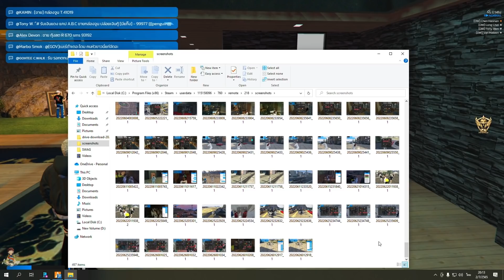เมื่ออาเฉินมาลองรถ Mclaren อย่างก่ำ ก่อนพาแก๊งมาลองความเร็ว โคตรรถซิ่ง | GTA V | WC EP.8827